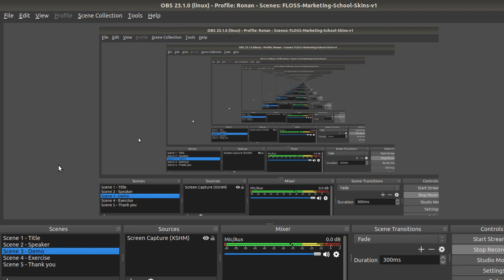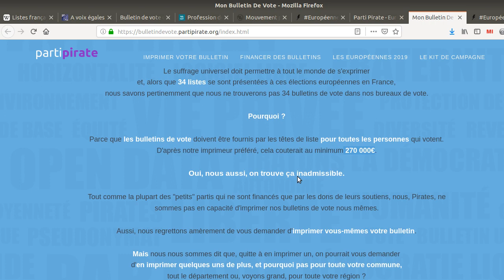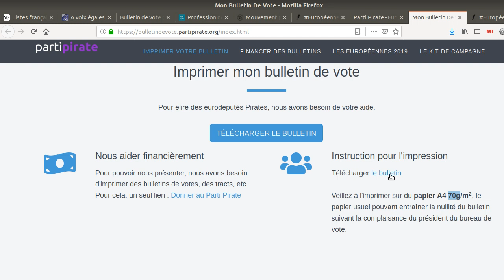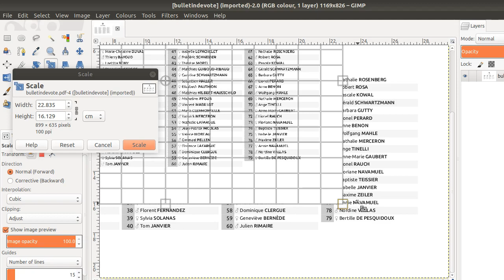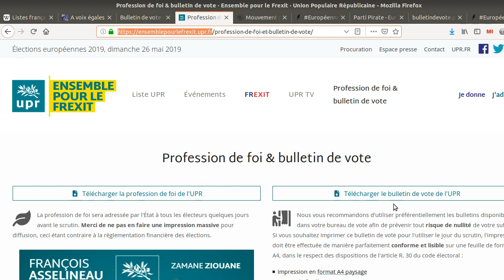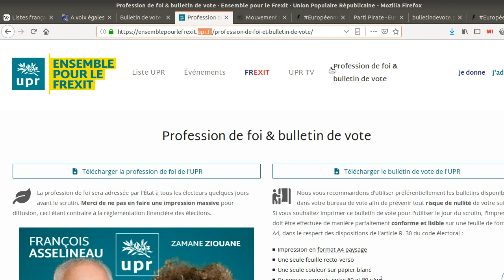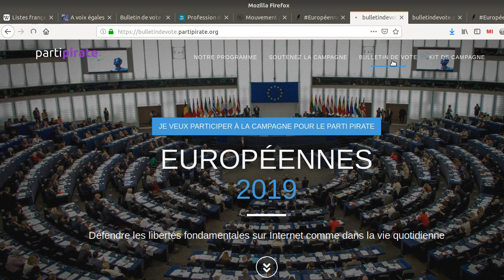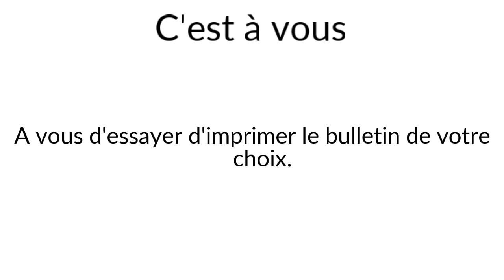Comment voter pour un petit parti aux prochaines élections europeennes?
MAJ 26/05/2019: Mes bulletins imprimés étaient bien présents dans les bureaux de vote de ma ville :).
IMPORTANT: dans certaines mairies on vous demandera un mandat pour pouvoir déposer vos bulletins. Ce mandat doit être signé par la tête de liste du parti ou l'un des représentants du parti dans votre département respectif.
Dans cette vidéo nous présentons simplement comment imprimer un bulletin de vote pour un petit parti politique pour les prochaines élections européennes.